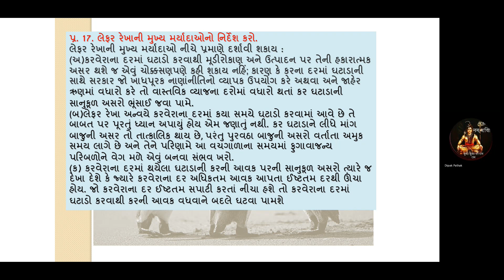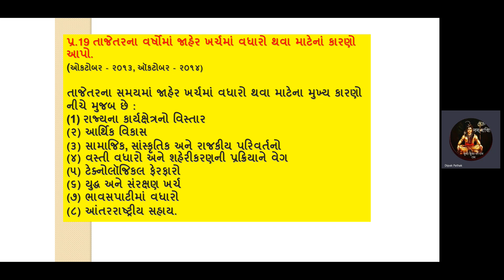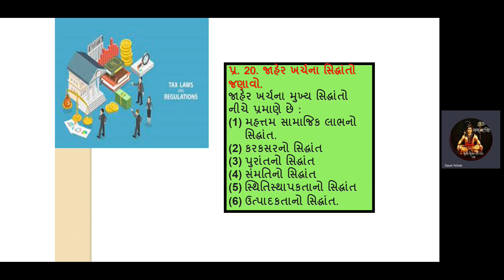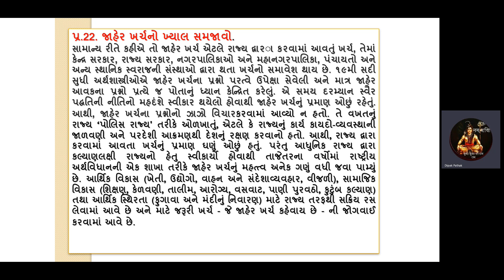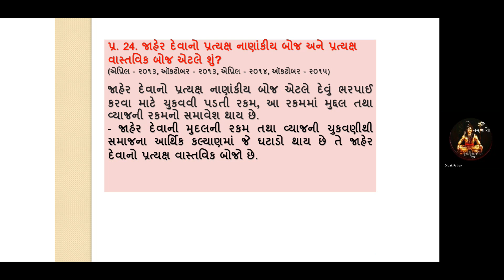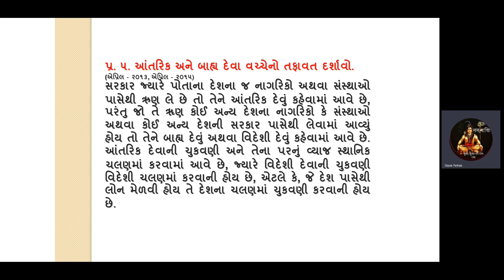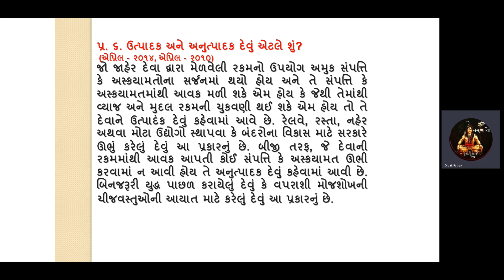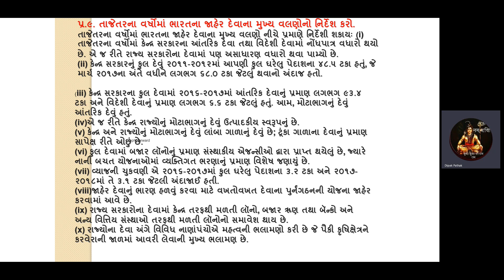જાહેર અર્થવિધાન ટૂંકા પ્રશ્નો અને જવાબો લેક્ચર નંબર 5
એસ.વાય. બી.એ સેમેસ્ટર 4 અર્થશાસ્ત્ર પેપર  8(આઠ)
જાહેર અર્થવિધાન
  વીર નર્મદ દક્ષિણ ગુજરાત યુનિવર્સિટી, સુરત
Public finance
Short Questions and Answers Lecture No. 5
S.Y.  B.A Semester 4 Economics Paper 8(Eight) Public(finance)Economics,
 Veer Narmad South Gujarat University, Surat